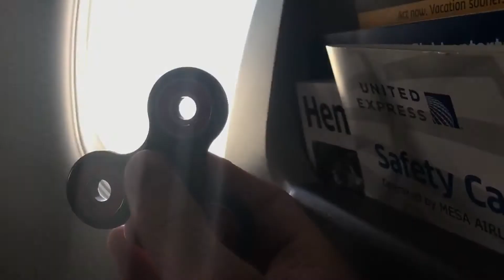This is What Happens to a Fidget Spinner When You Spin it on a Plane